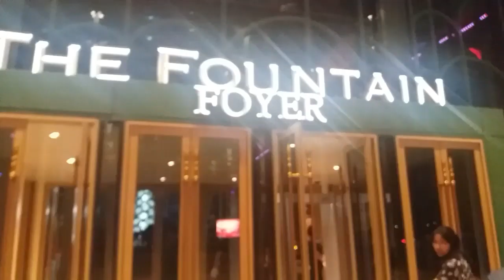LDR COUPLE VISIT OKADA MANILA/OUR 15TH MONTHSARY DATE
OKADA MANILA-You are like walking inside big Palace. The highlight of this casino hotel is the Dancing fountain show.You can visit there for free.

OKADA MANILA The largest casino entertainment resort in Manila, OKADA MANILA® provides its guests and visitors from around the globe with a total entertainment package comprised of a casino floor, one of the world's largest fountains, luxury hotel accommodations, high-end commercial facilities, fine dining establishments that serve